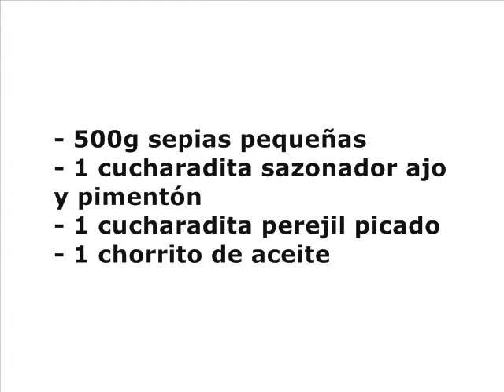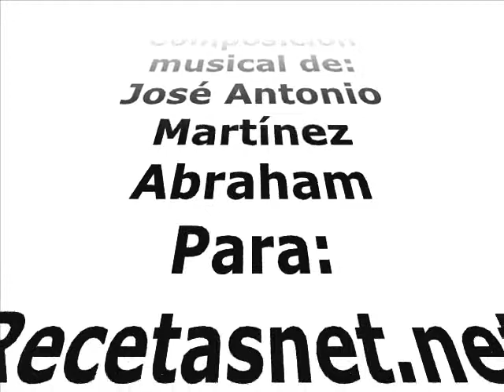Sepia al ajo y pimentón